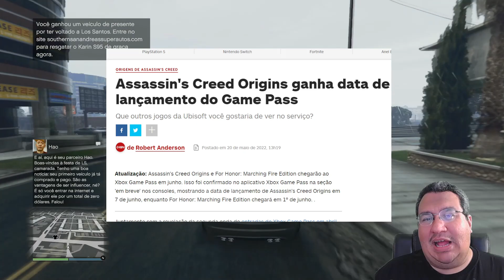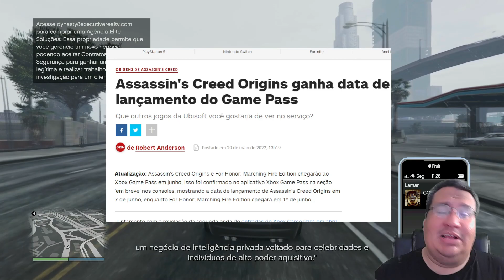ASSASSIN'S CREED ORIGINS CHEGANDO AO GAME PASS COM A VERSÃO NEXT GEN PARA XBOX SERIES S / X